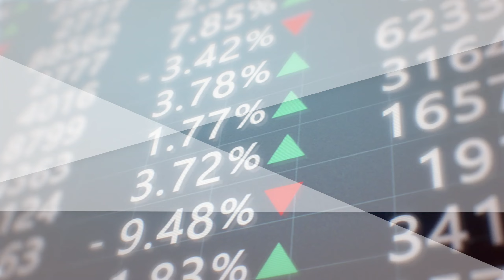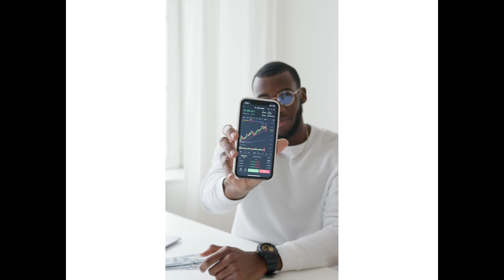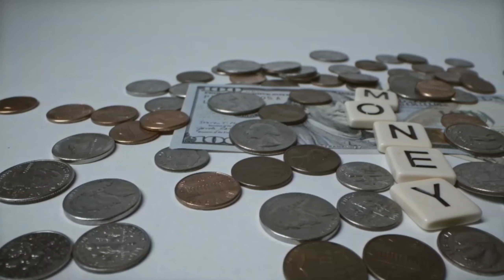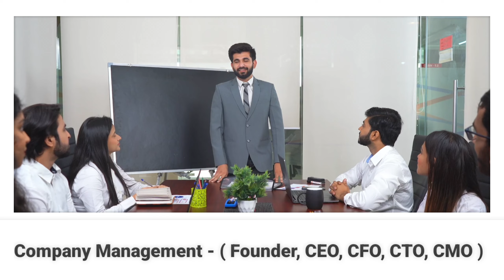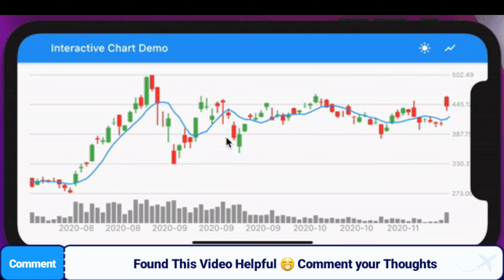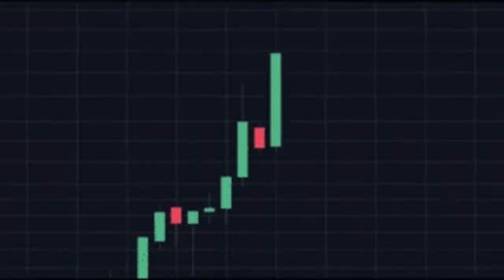TRADING vs INVESTING | Which is Better for beginners | in Hindi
📈 Trading vs. Investing: Which is Right for You? 📊

In this comprehensive video, we dive deep into the world of financial markets to help you understand the key differences between trading and investing. We'll break down these strategies in terms of time commitment, risk factors, tax implications, and provide you with valuable insights on how to choose the right path for your financial goals.

🕒 Time: Discover how trading and investing differ when it comes to time horizons. Learn which approach suits your lifestyle and goals.

📊 Risk: Explore the varying levels of risk associated with trading and investing, and find out how to manage and mitigate potential losses.

💰 Tax: Gain insights into the tax implications of both strategies and how they may impact your overall returns.

🔍 Factors: We'll discuss the crucial factors to consider when deciding between trading and investing, helping you make an informed decision.

Whether you're a beginner looking to start your financial journey or an experienced trader or investor seeking to refine your approach, this video provides valuable guidance to make the right choice for your financial future.

Trading and investing are two different approaches to participating in financial markets:

1. **Trading:**
   - **Short-Term Focus:** Traders aim to profit from short-term price fluctuations in assets like stocks, currencies, or commodities. Their holding periods can range from seconds to weeks.
   - **Active Management:** Traders frequently buy and sell assets, making many transactions in a short time. They rely on technical analysis, charts, and market trends to make decisions.
   - **Higher Risk:** Trading can be riskier due to the rapid pace and the potential for significant losses if not managed properly.
   - **Speculation:** Traders often speculate on price movements rather than the long-term fundamentals of an asset.

2. **Investing:**
   - **Long-Term Focus:** Investors aim to build wealth over an extended period, typically years or even decades. They seek to benefit from the long-term growth of assets.
   - **Passive or Active Management:** Investors can choose to be passive by buying and holding assets like index funds or actively managing a diversified portfolio of stocks, bonds, or other assets.
   - **Lower Risk:** Investing is generally considered less risky compared to trading, especially if a diversified and long-term approach is taken.
   - **Fundamental Analysis:** Investors often base their decisions on fundamental analysis, examining an asset's underlying financial health and future prospects.

Ultimately, the choice between trading and investing depends on an individual's financial goals, risk tolerance, time horizon, and expertise. Some may combine both approaches in their overall financial strategy, using trading for short-term gains and investing for long-term wealth accumulation.

We'd love to hear your thoughts and questions on trading vs. investing. Your feedback helps us create content tailored to your needs. 💬

Thank you for being a part of our growing community! 🙌

&Itdiv&gtIcons made by &Ita href=" title="Vectors Market"&gtVectors Market&It/a&gt from &Ita href=" title="Flaticon"&gt